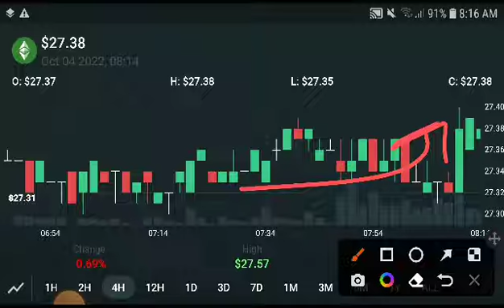ETC Big Prediction! Ethereum classic Price Prediction! ETC News Today